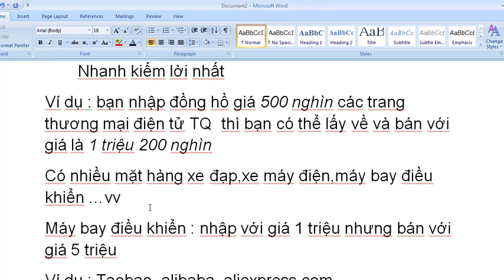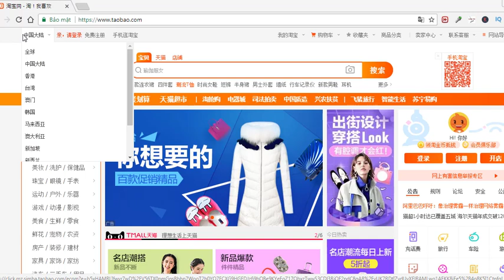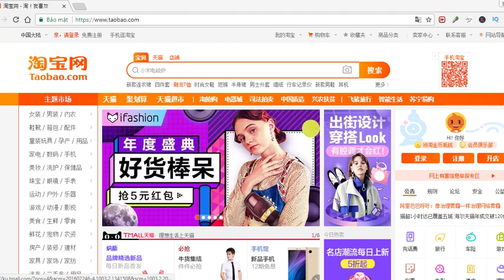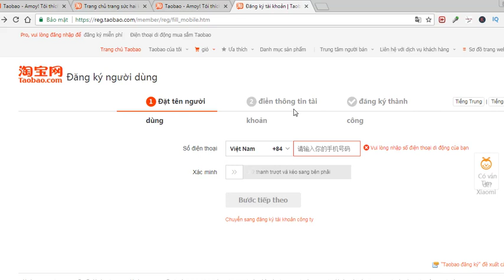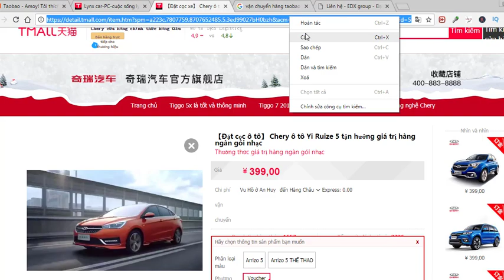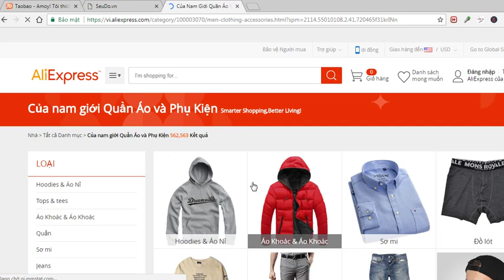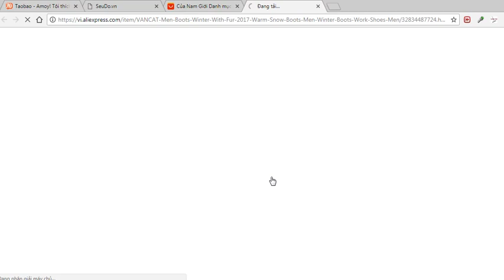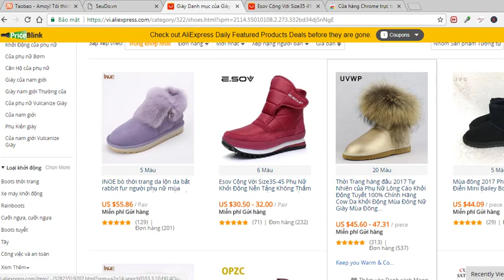cách lấy nguồn hàng rẻ nhất để bán từ tmall,1688,taobao-Order Ship hàng Trung Quốc-Nguyễn Công Trình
order tao bao-cách lấy nguồn hàng rẻ nhất để bán từ taobao-Order Ship hàng Trung Quốc-khóa học instagram marketing-Nguyễn Công Trình-order quang chau-1688-taobao
cách lấy hàng Trung Quốc rẻ -cách lấy hàng từ aliexpress-phải cài đặt wechat để dùng